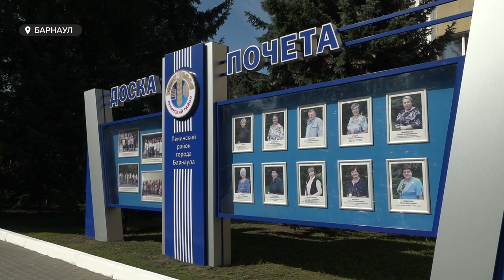Новую доску почета открыли в Ленинском районе Барнаула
Заслуженные места на ней заняли те, кто уже внес и ежедневно продолжает вносить весомый вклад в развитие города и Ленинского района. Это 10 барнаульцев и четыре коллектива организаций.